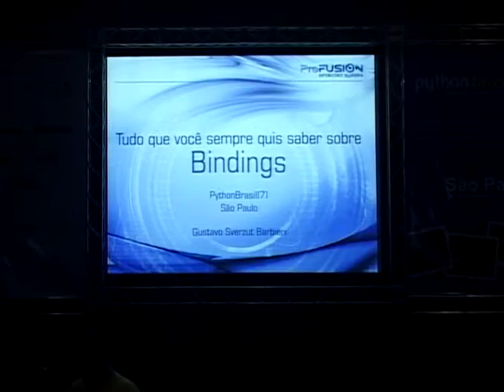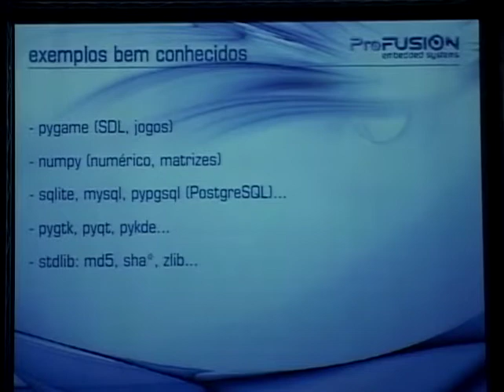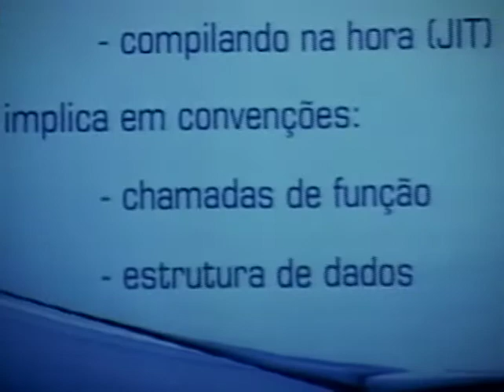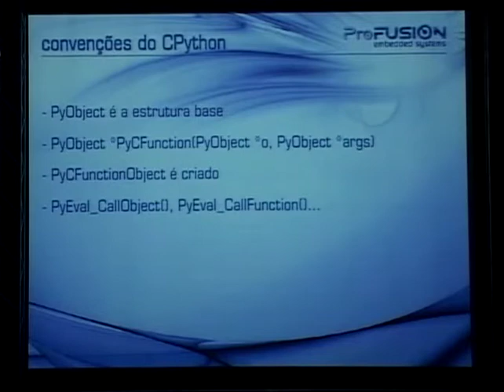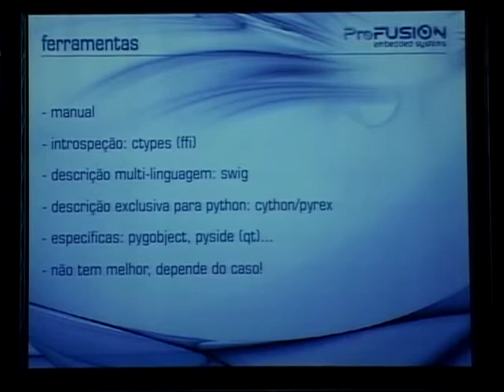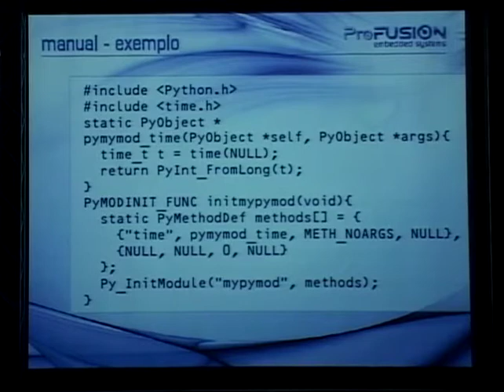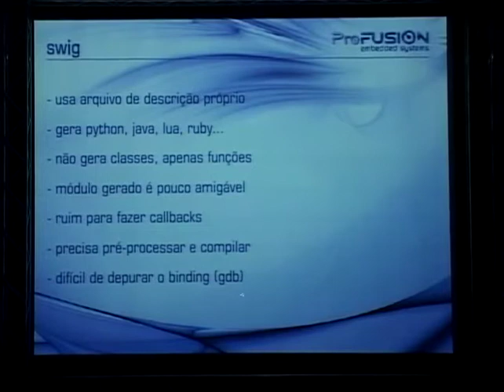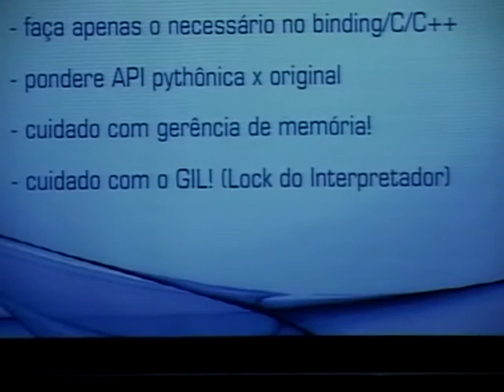2 Gustavo Sverzut Barbieri Tudo o que você sempre quis saber sobre bindings